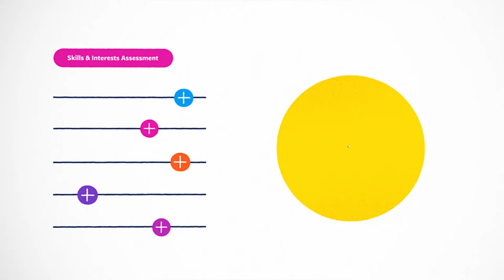Reimagine Your Journey | Guided Pathways at Irvine Valley College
Find your path at IVC. We’ll help you discover your interests and strengths, explore majors and careers, and chart a path to the future you want.